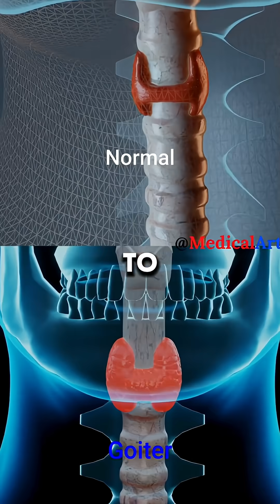Pink Salt vs Iodized Salt | The Truth About Salt & Thyroid Health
Pink salt is trending everywhere – it’s natural, unrefined, and often used during fasting. But should you completely replace your regular iodized salt with pink salt? ❌

In this video, I explain:
✅ Why pink salt is popular and its trace mineral benefits
✅ The BIG missing nutrient in pink salt – iodine
✅ How iodine supports thyroid health, energy, mood & brain development
✅ The risks of using only pink salt long-term (iodine deficiency, goiter, thyroid problems)
✅ The best way to balance pink salt & iodized salt in your diet

👉 Pink salt is good for flavor & fasting, but iodized salt is essential for your daily iodine needs. Balance is the key!

✨ Don’t just follow health trends blindly—make informed choices.